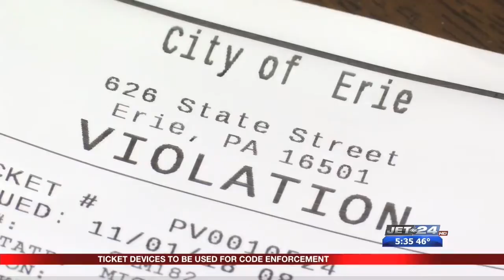Ticketing Technology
11/01/2018